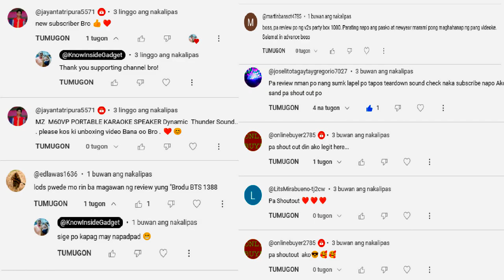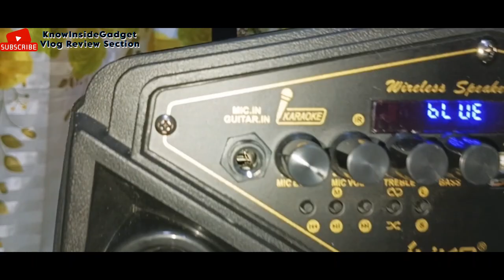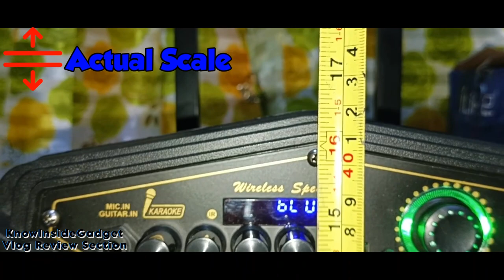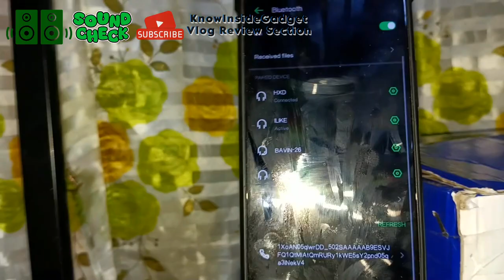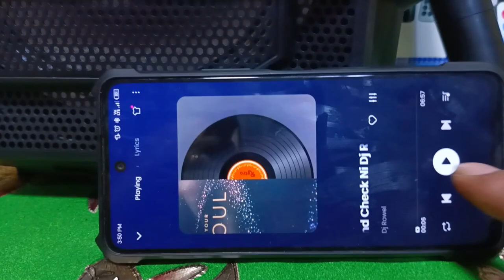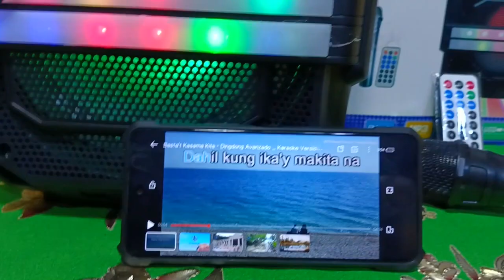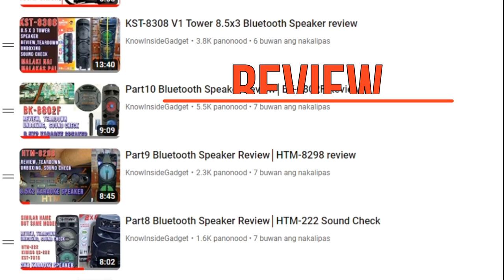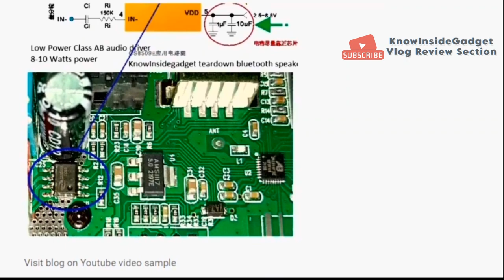IE-1118MB: 8-inch Trolley Speaker Review Teardown, & Soundcheck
Looking trolley portable speaker for outdoor has an output power of 3000W PMPO [12Watts RMS], Rechargeable DC5V, Free wireless Microphone with a budget-minded price? This video includes a full UNBOXING, a detailed TEARDOWN to see what's inside, and a through Soundcheck to put the speaker to the test.  Can this trolley speaker deliver the BOOM you crave?  Watch video and find out!

• 0:00 Portable Speaker Request Shout Out.
• 0:22 Specs and Features printed Box
• 0:52 Unboxing parcel IE-1118MB.
• 1:12 View Panel Control and Input.
• 1:42 Close-up look at the speaker's design and Figure.
Trolley Two wheel portable speaker, Built-in Stand Mound hanger, Travel, outdoors, parties, home use speaker. Speaker Box design all made of Plastic material.
• 2:20 Actual Scale & Dimension.
• 2:57 Soundcheck of FM radio.
Press 3 seconds M button to change mode to FM Radio.
Press 1 seconds M button to search station.
• 4:09 Soundcheck Music pairs with Bluetooth.
Bass and Treble freq. 70hz-120Khz in Remix Bass Boosted Song.
Dj Roel Basagan ng speaker 2023 Sound check song.
• 6:25 Soundcheck of Karaoke music.
• 8:40 Teardown Internal components of IE-1118MB.
Speaker 3.2 Ohms 35Watts & Piezo tweeter.
Mother board YS IE-1518MB 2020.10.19.
Audio Driver amplifier LTK5305.
Battery Life Parallel 3600mah Type 4.2VDC.
Wireless Mic Board receiver.

• Link may help.
Low Voltage Audio chip circuit of Bluetooth speaker.

Note: I am not a seller But I am a Reviewer, if you want this Tech-Gadget visit afflink at pin comment.